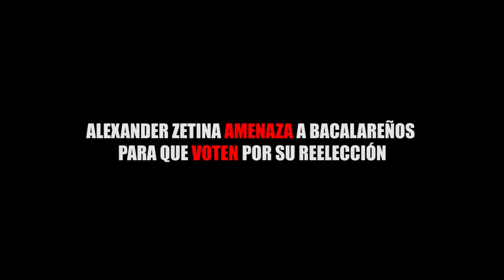ALEXANDER ZETINA AMENAZA A BACALAREÑOS PARA QUE VOTEN POR SU REELECCIÓN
Entérate de las noticias “EN CORTO”… ALEXANDER ZETINA AMENAZA A BACALAREÑOS PARA QUE VOTEN POR SU REELECCIÓN...